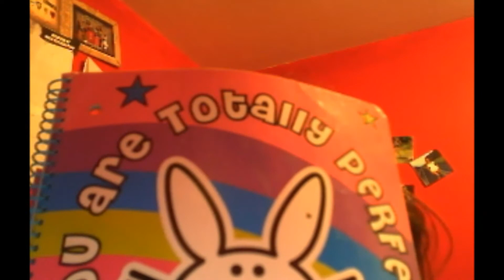HELLO MY NAME IS AGGIE o.o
DANEE WDF